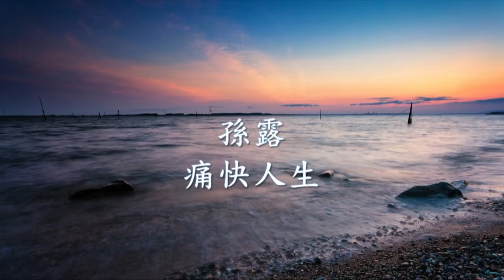孫露 - 痛快人生.mp4